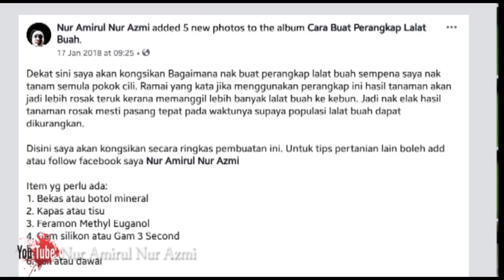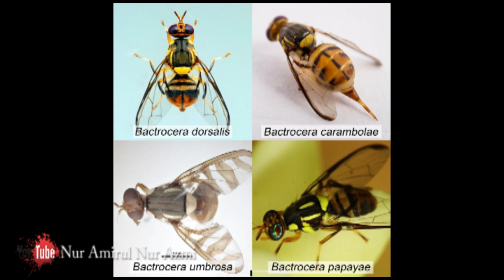Cara Buat Perangkap Lalat Buah Mudah, Cepat Dan Murah. Tak Banyak Kerja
Tutorial dan Penerangan Ringkas Tentang Lalat Buah Dan Cara Mengawalnya